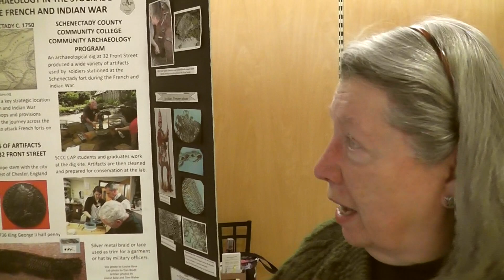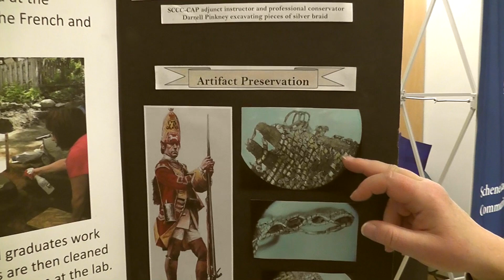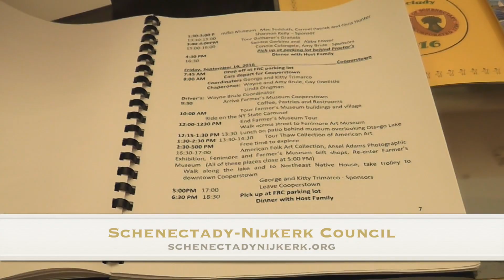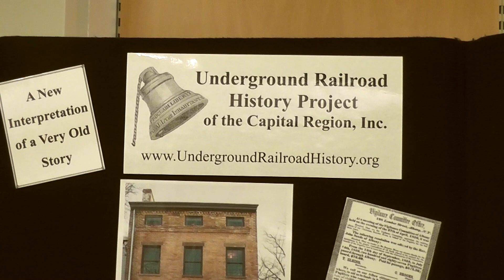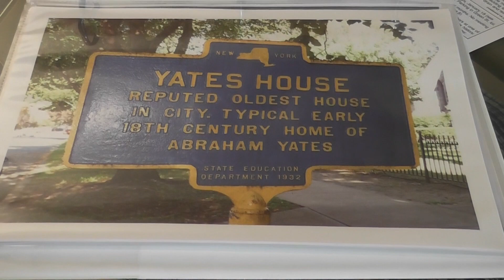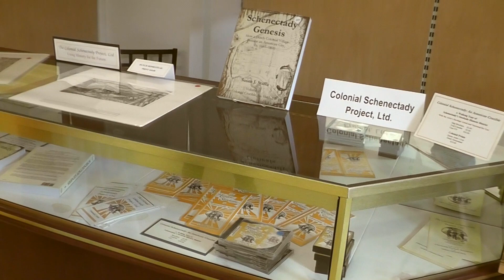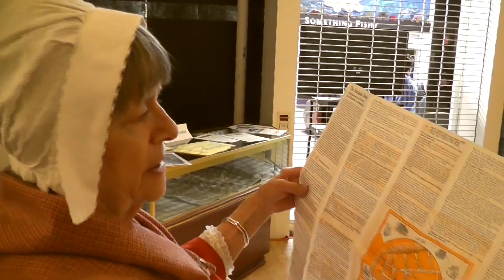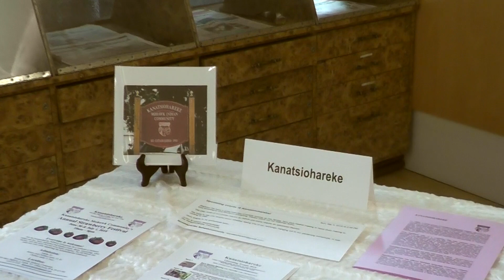Mohawk Valley/Erie Canal Tourism Center - Local History Expo; March 2018